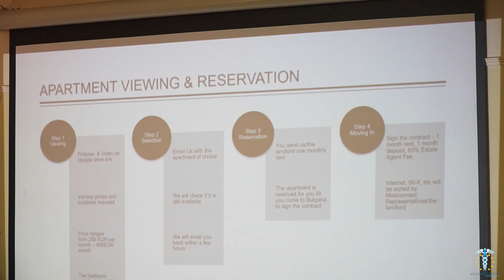Plovdiv Medical University Entrance Exam Day 2019 - Student Experiences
On Thursday 11th July 2019, we took our second batch of students to Plovdiv to sit the entrance exam. As expected, the students who sat the exam and used the extensive resources provided by MedConnect Europe came out on top, fulfilling our motto of truly connecting students to their potential!

The results of some outstanding students are below (out of 6.0):
Abdullah S: Biology – 5.93; Chemistry – 6:00 (Total – 99.4%)
Nikhil S: Biology – 5.40; Chemistry – 5.63 (Total – 92.0%)
Tomi O: Biology – 6.00; Chemistry – 5.70 (Total – 97.5%)

Take a look at the video to find out how the students found the exam and city in general.

A huge congratulations to all our students. We are very proud of all of you and we look forward to helping our next set of students ace their entrance exams!

Medconnect Europe, Connect to your potential!